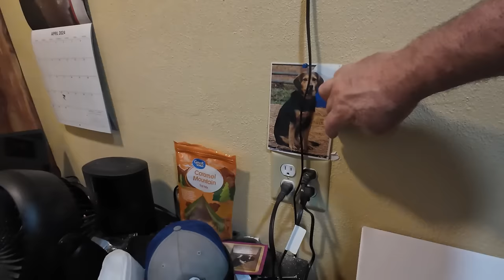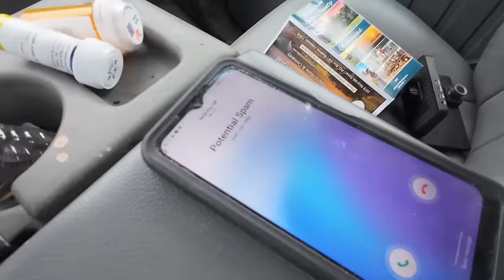The Attention-Seeking FurHoodlums Exposed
Want to keep up with your demanding fur babies? Watch this video for tips on caring for your dogs and keeping them happy and healthy!

Living life with a pack of hooligan dogs. Its never a dull moment around here!

Mailing Address:
Dogman
P.O.Box 16
Waldron,Ar 72958